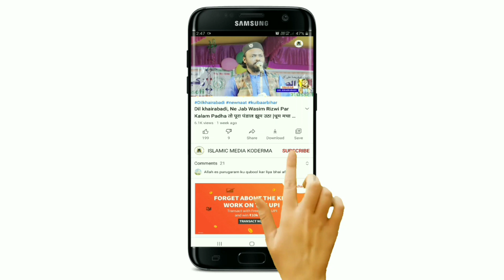ग़ज़ब चेलेंज कर दी इस नाजिम ने | देखना ना भूलें | Mufti Munir Sahab Qasmi | Ghaghra Pihra Giridih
Jalsa Islahe Muashra Wa Aqiaqae Masnuna
               Ghaghra Pihra Giridih

CONVENER JALSA
Janab Mansur Sahab Pihra

Nazime Jalsa
Mufti Munir Sahab Qasmi

Muqarrir
Molana Akram Sahab Qasmi
Molana Jauhar Sahab Qasmi

Shayar
Qari Jamshed Jauhar Sahab
Qari Kausar Kalam Nawadwi
Qari Mumtaz Atif Sahab